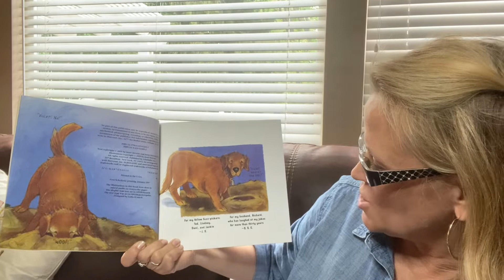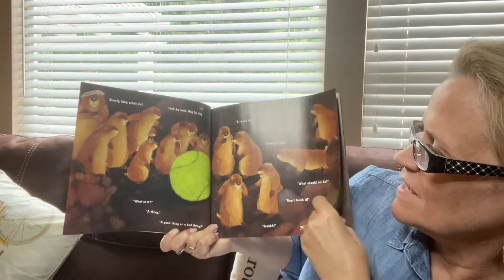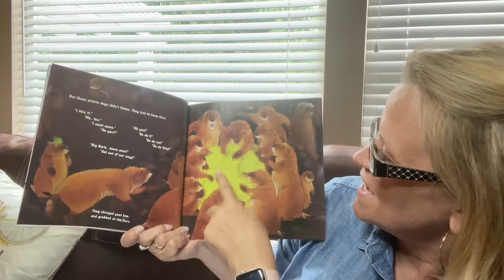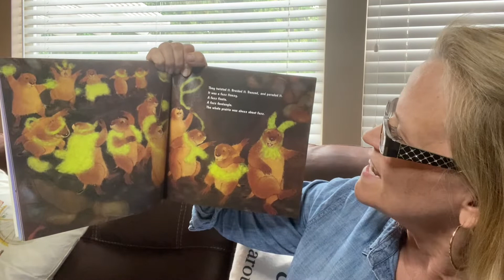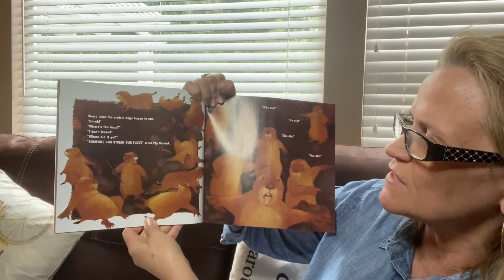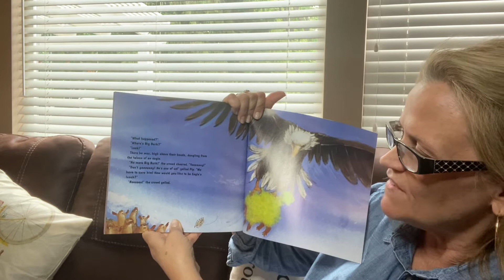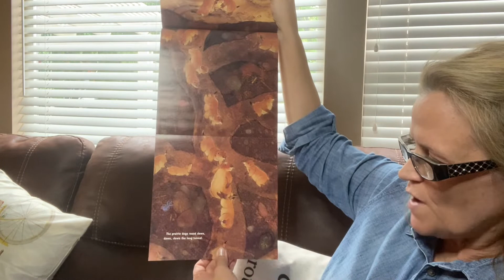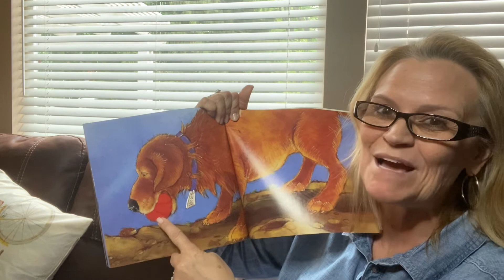Read aloud books for kids-The Great Fuzz Frenzy 🦦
🦦 What happens when a tennis ball ends up down a ground hog hole? Be sure to watch to find out!